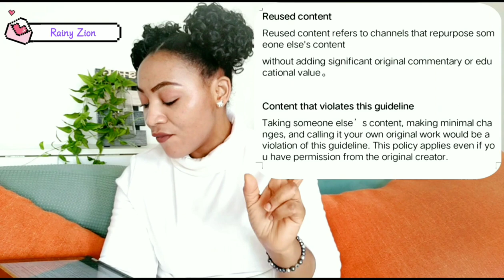MONETIZATION NOT APPROVED//DEMONETIZED CHANNEL BECAUSE OF REUSED CONTENT// WHAT IS REUSED CONTENT?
Hello everyone, This Video is About Reused Content. What You You Need  to know As a Content Creator Before Uploading Reused Contents.